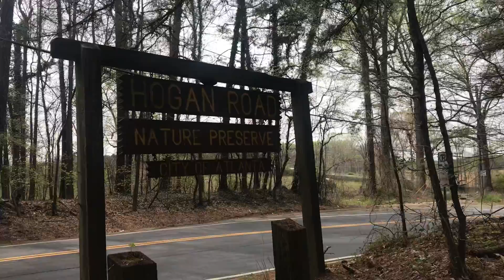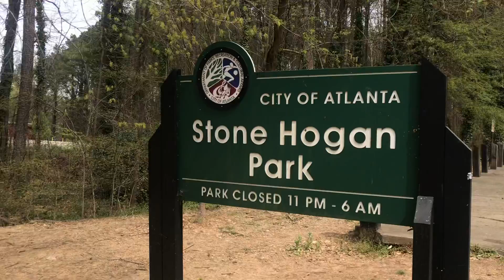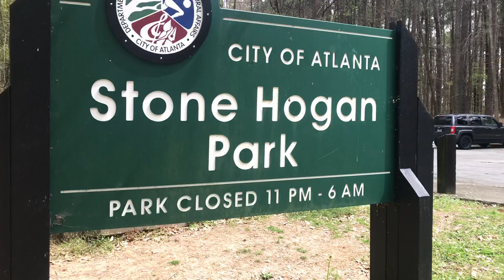Stone Hogan Park, Southwest Atlanta, March 2019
Stone Hogan Park, located at 3090 Stone Hogan Conn SW in Atlanta, GA is the modem day site of the homestead of my great grandparents John Randolph and Smithie Thames Stone.  My grandfather, the youngest of nine, grew up at this location.  Stone Road got its name for my ancestors who lived on this road in Southwest Atlanta.